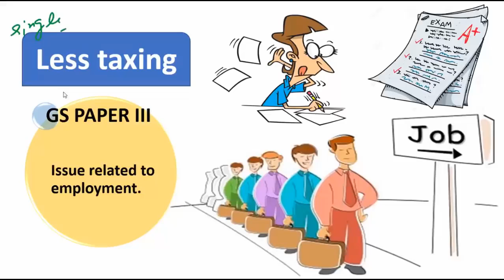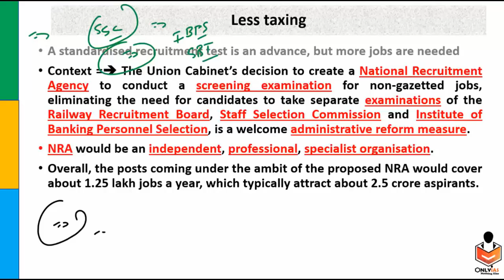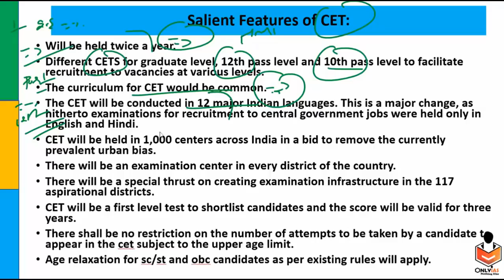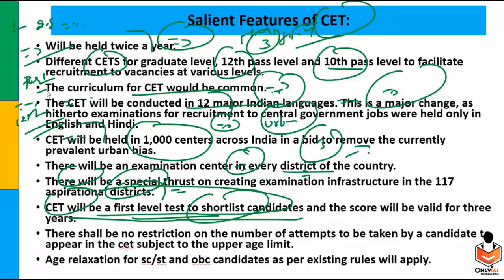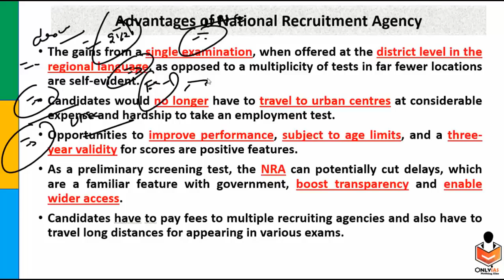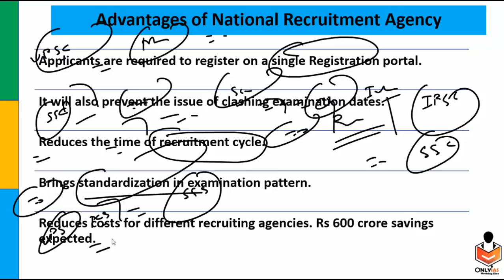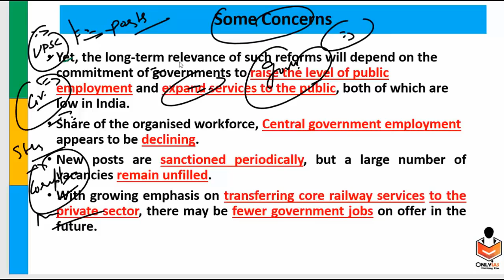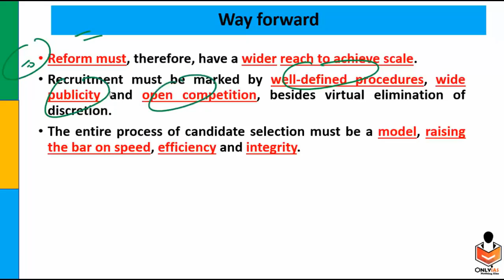Less taxing | 21 Aug.